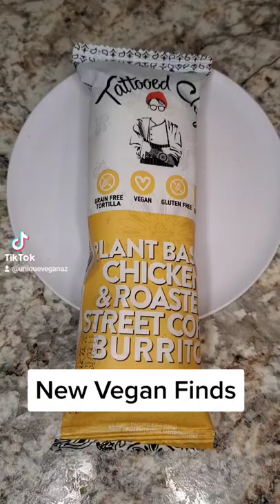Vegan Burrito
I found these burritos at Frys and they were pretty good. I would buy them if I saw them again. Always enjoy going down the plant based isle to find new foods to try.